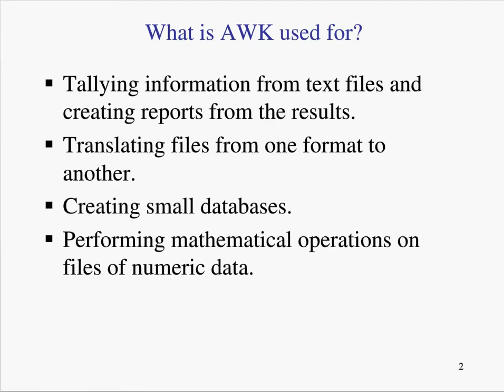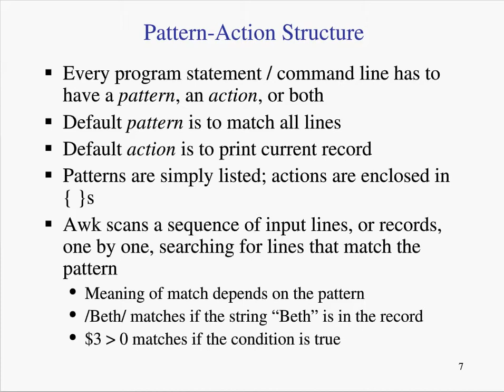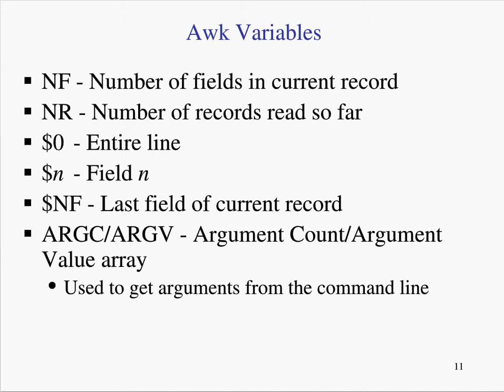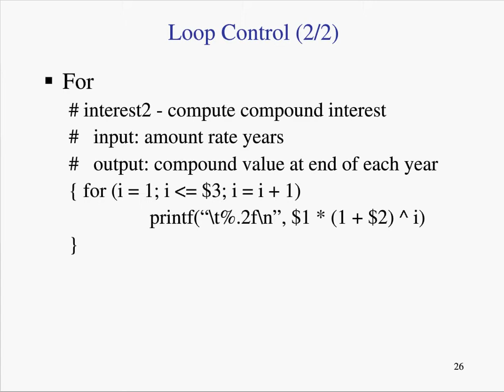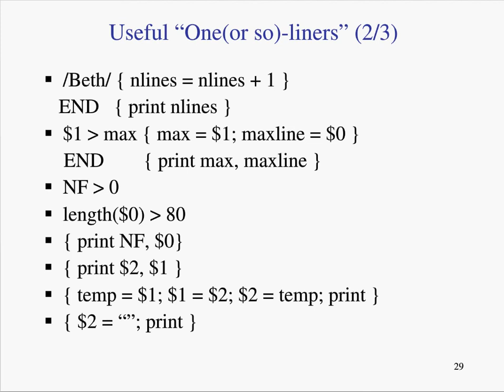AWK basics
index:
0:09 - NS-2 output format
0:19- Structure of AWK program
0:22- Running an AWK program
0:24- example
0:27- AWK variables
0:30- AWK operators
0:43- conditions
0:46- BEGIN and END
0:51- strings in AWK
0:54- if else
0:56- while loop
0:58- for loop
1:01- arrays
1:04- useful "one(or so)-liners"
1:07- useful "one(or so)-liners"
1:10- useful "one(or so)-liners"